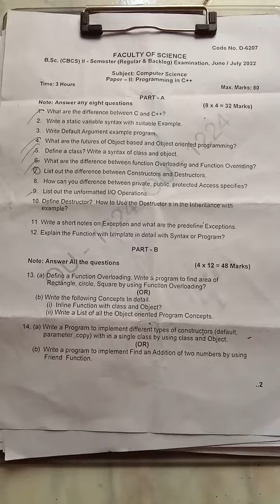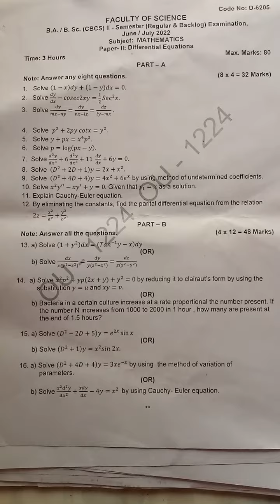previous question papers differential equations and C++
these are previous question papers for Bsc students 2 sem previous question paper